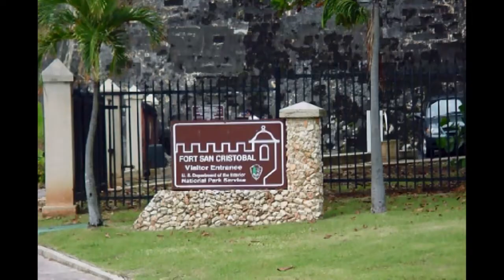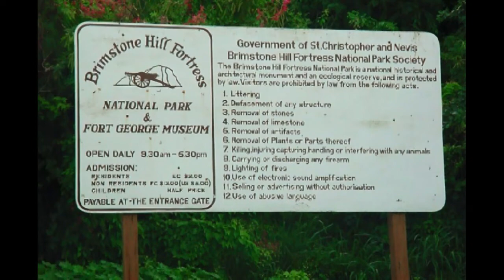2004 CARIBBEAN CRUISE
PUERTO RICO
ST THOMAS
ST KITTS
GRANADA
ISLA MARGARITA, VENEZUELA
ARUBA